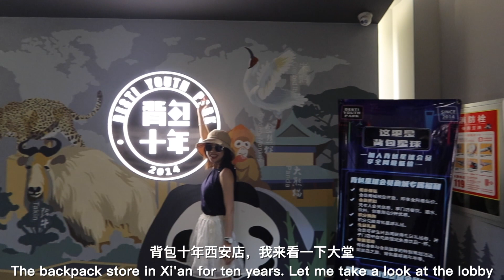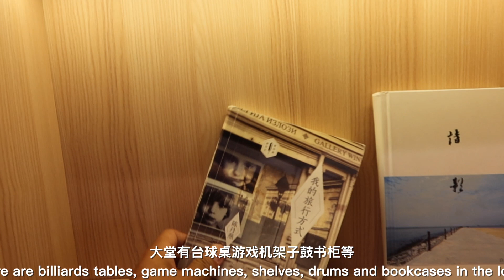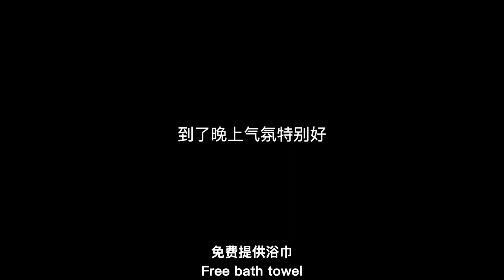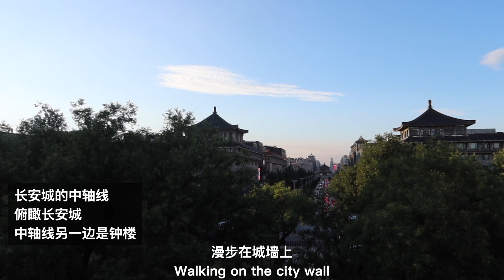西安旅行｜在古城墙 感受古代长安的风情｜入住西安背包十年青旅 性价比高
西安旅行 2

在西安古城墙，从中轴线俯瞰城市，感受古代长安沉淀的美
这次入住了性价比很高的青年旅舍，非常喜欢，在那里认识了很多有趣的小伙伴
还去尝试了西安美食店，长安大牌档

vlog 8

拍摄设备：佳能 PowerShot G7X Mark III